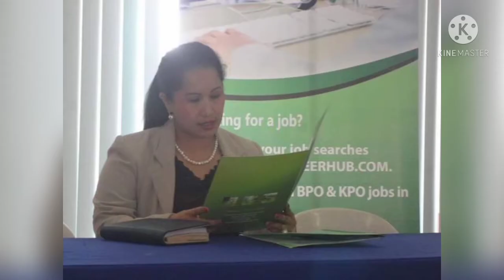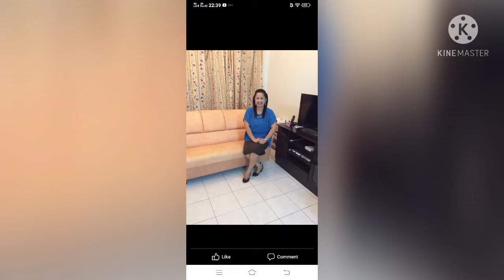Ano ang tamang gamit ng Agree to or Agree with/In behalf of or On behalf of/English Grammar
Ano ba ang tamang gamit ng mga words na ito?
In behalf of or on behalf of
Agree to or Agree with